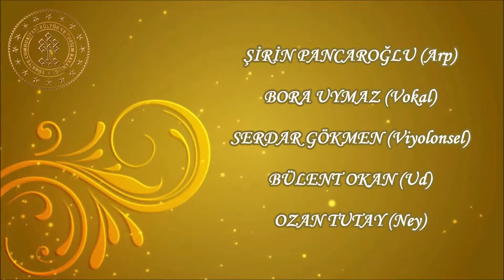İZMİR DEVLET KOROSU - NİHÂVEND SAZ SEMÂÎSİ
BESTE:NEYZEN TEVFİK KOLAYLI
İZMİR DEVLET KLASİK TÜRK MÜZİĞİ KOROSU
ARP'LA SOHBET DİNLETİSİ
TARİH:28 MAYIS 2019
YER:BORNOVA KÜLTÜR VE SANAT MERKEZİ
RÂKIM ELKUTLU SALONU
SAZ SANATÇILARI
ŞİRİN PANCAROĞLU(Arp)
BORA UYMAZ(Vokal)
SERDAR GÖKMEN(Viyolonsel)
BÜLENT OKAN(Ud)
OZAN TUTAY(Ney)
VİDEO ÇEKİMİ VE DÜZENLEME:HAKKI DEMİROK